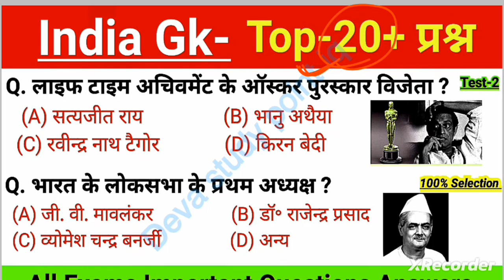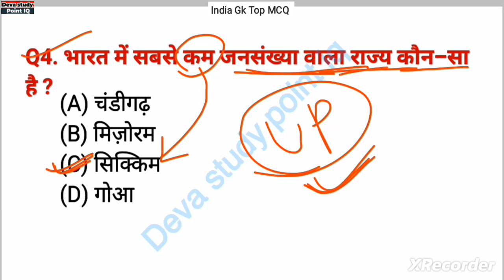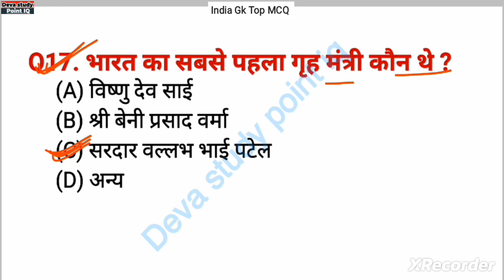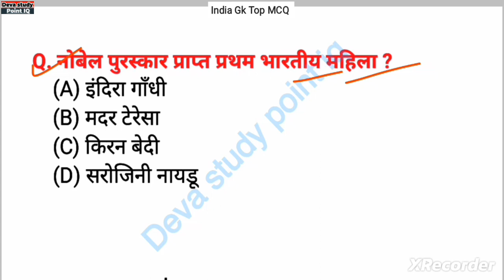India Gk Top-20 Questions Answers || India Gk Quiz || India Gk Test || India Gk MCQ || Gk Test-2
India Gk questions answer
India Gk Top Questions Answers
India Gk MCQ
India Gk Test
gk quiz
gk test
Gk MCQ